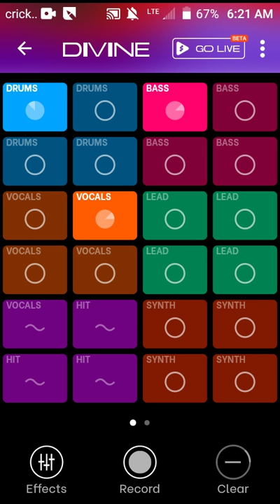Splash Beat Studio (Free Download On Google Play)